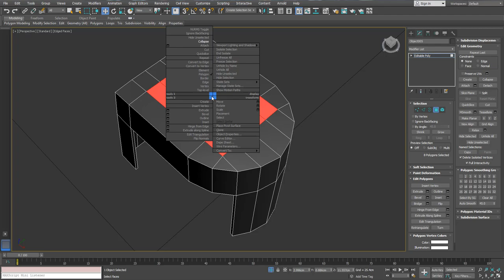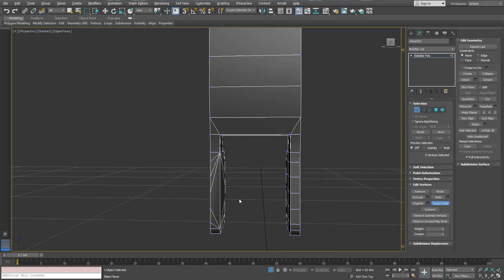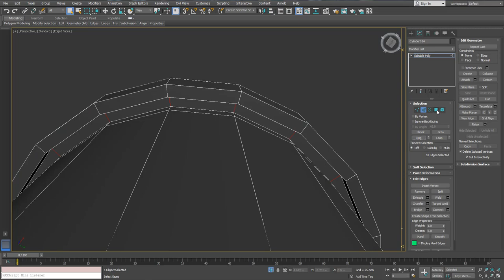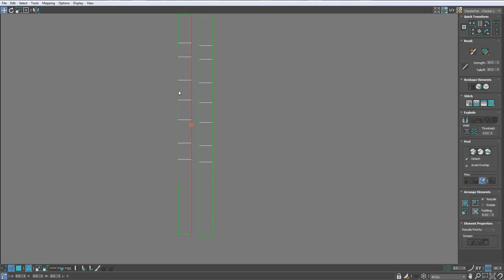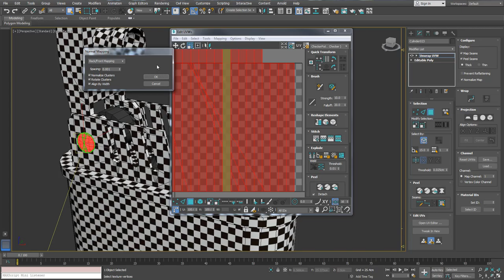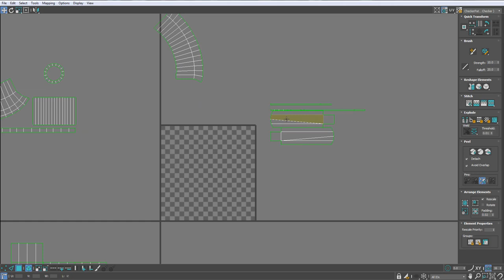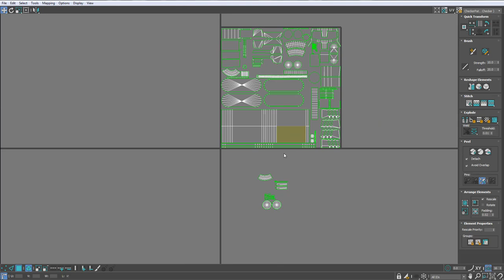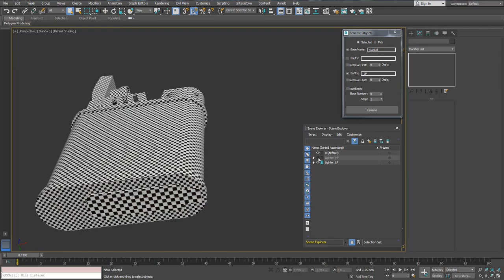3Ds Max 2019 Tutorial_Texturing in substance painter_Part 2/3